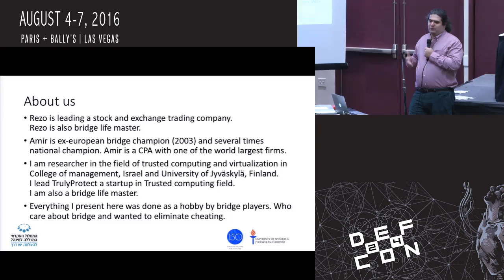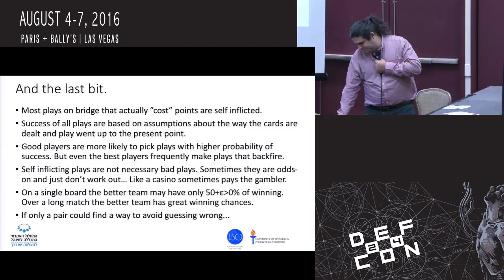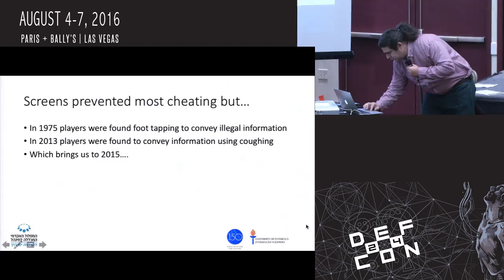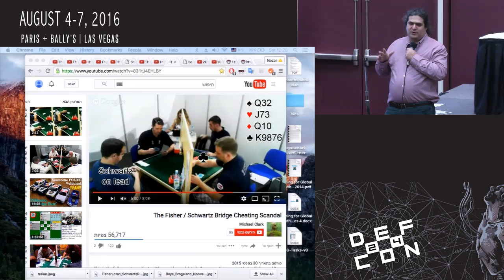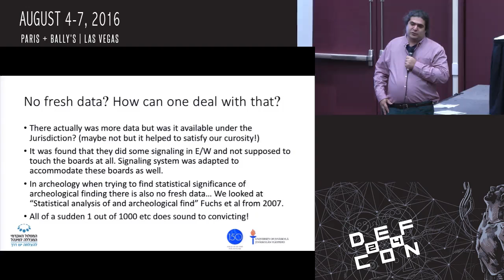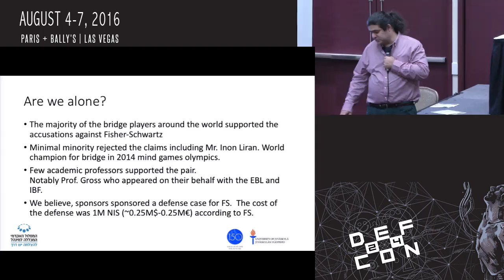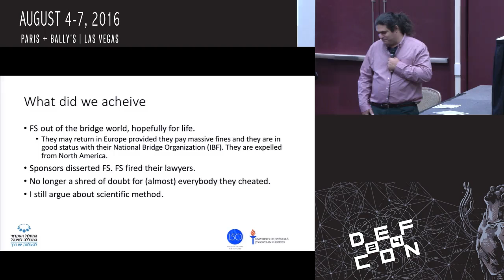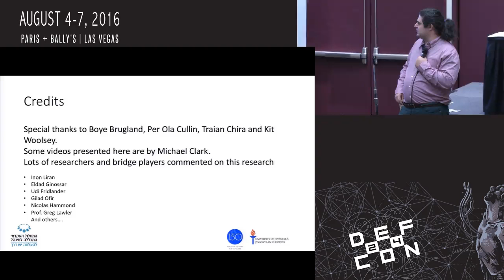DEF CON 24 Crypto and Privacy Village - Panel - Catching a Cheat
We describe the great contract bridge scandal of 2015 on which the top world top pairs were found to cheat by illegal information transfer.

We describe the inaccurate accusation against one of the pairs (Mr. Lotan Fisher and Mr. Ron Schwartz).

We describe our statistical efforts to prove lack of sufficient evidence for conviction beyond reasonable doubt.

We describe our discovery of the real code in which information is transferred and means to discover it.

BIO: Nezer is a researcher in the IT faculty university of Jyväskylä, Finland and computer science faculty member in College of Management, Israel.